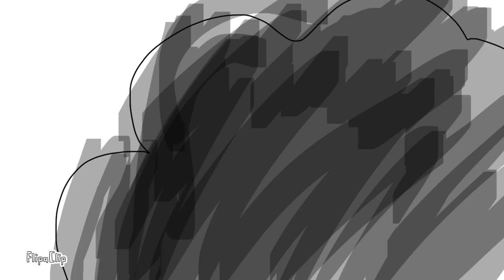Henry and Zak - S1:E5 - Clone the Phone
Henry finds a clone of himself while he goes for a run.